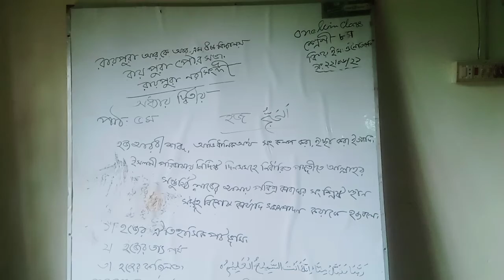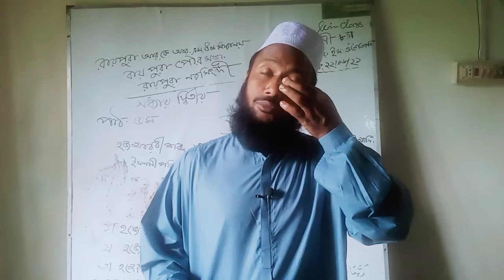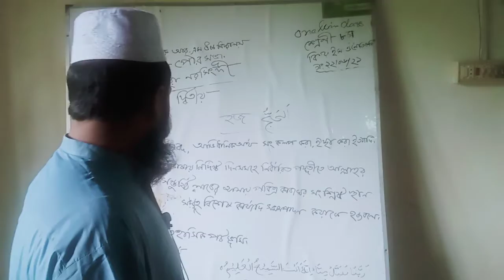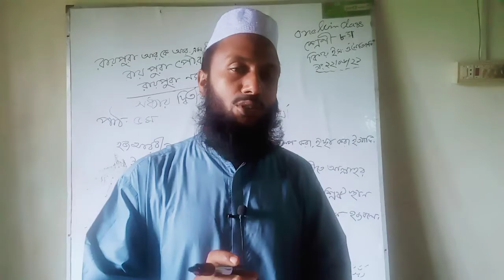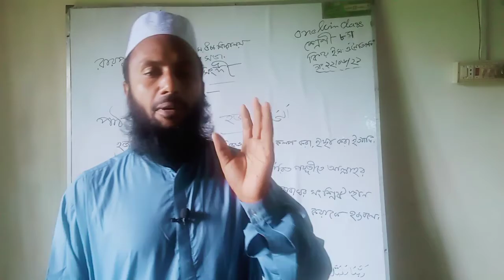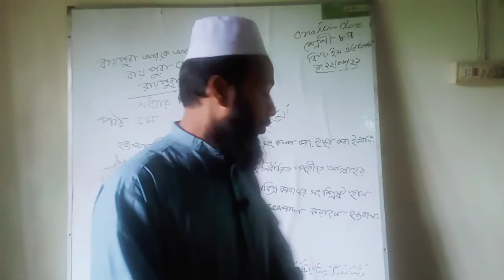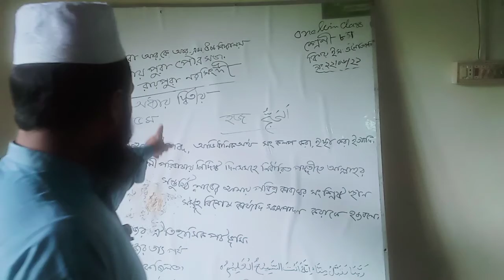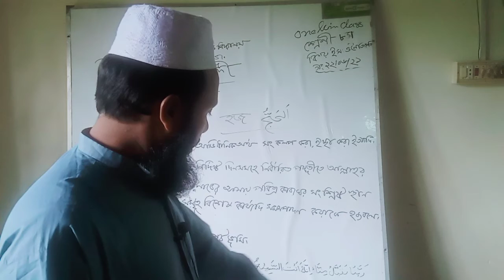শ্রেনী অষ্টম :বিষয় ইসলাম ধর্মও নৈতিক শিক্ষা। অধ্যায়-২ পাঠ -৫ তারিখ ২২/০৬/২১ইং